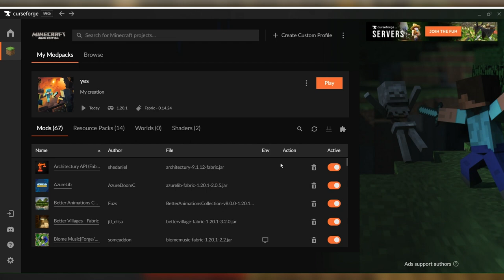ChocolateCraft Enhanced, EP1 (Hardcore)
Yo Yo, Basically Weasel Is Back And In This Video We are Playing HARDCORE minecraft modded